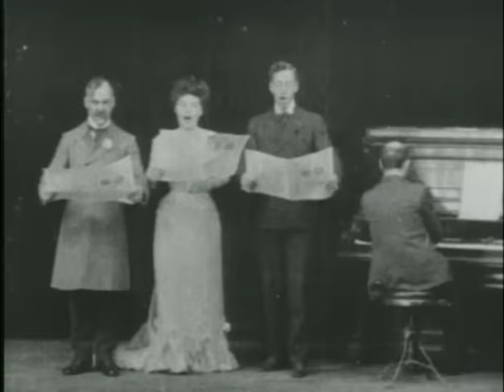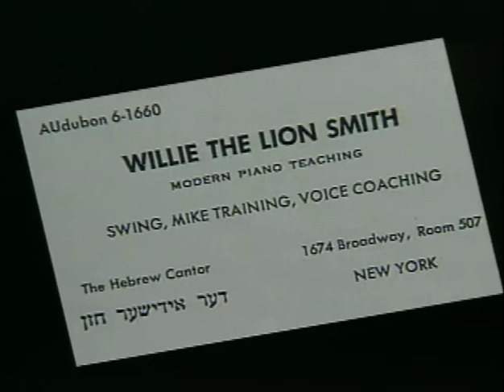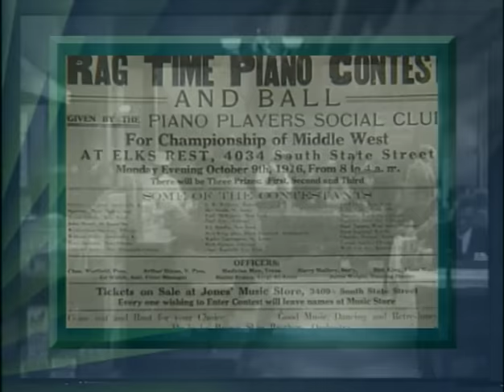Willie "The Lion" (2004) [Rare Ragtime / Early Jazz Piano / Stride Piano Documentary] by Marc Fields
Willie "The Lion" DVD written, produced and directed by Marc Fields. Narrated by Joe Morton.

This is a rare documentary I came across and decided to upload.
Several parts of max 30 seconds of this documentary are uploaded by several people on YouTube but not the documentary in its entirety.

Even if you don't like Willie "The Lion" Smith, in this documentary multiple people give their opinion on Willie and the jazz from that era.

Wikipedia:
William Henry Joseph Bonaparte Bertholf Smith, also known as "The Lion", was an American jazz pianist and one of the masters of the stride style, usually grouped with James P. Johnson and Thomas "Fats" Waller as the three greatest practitioners of the genre in its golden age, from about 1920 to 1943.

By the early 1910s he was playing in New York City and Atlantic City, New Jersey. Smith served in World War I, where he saw action in France, and played drum with the African-American regimental band led by Tim Brymn. He also played basketball with the regimental team.

Legend has it that his nickname "The Lion" came from his reported bravery while serving as a heavy artillery gunner. He was a decorated veteran of the 350th Field Artillery, a regiment of the Buffalo Soldiers.